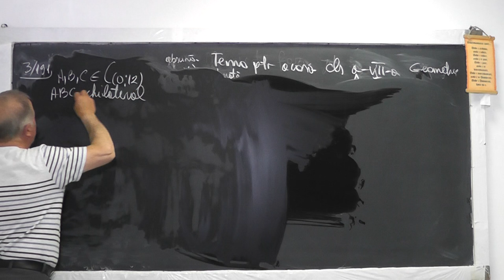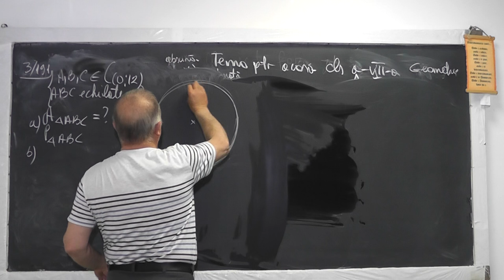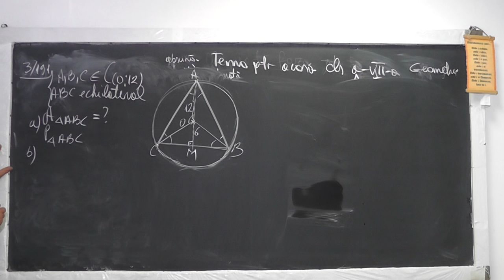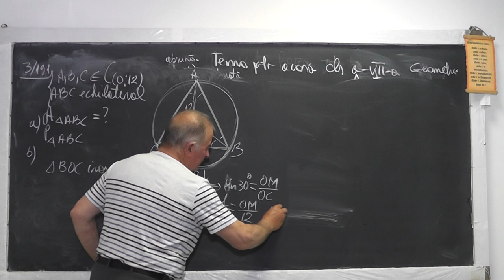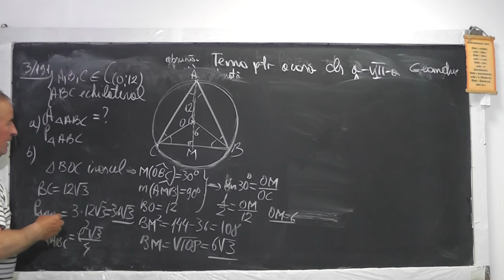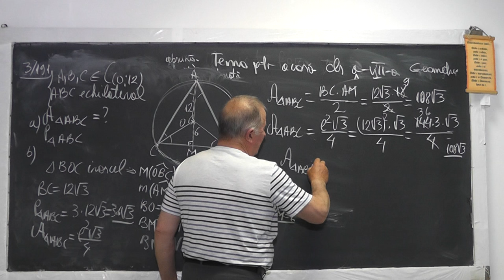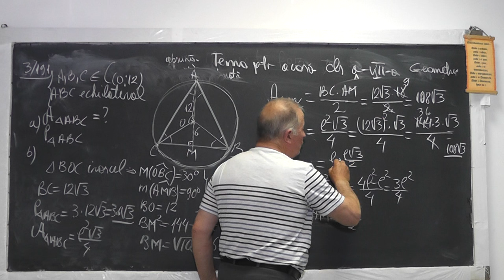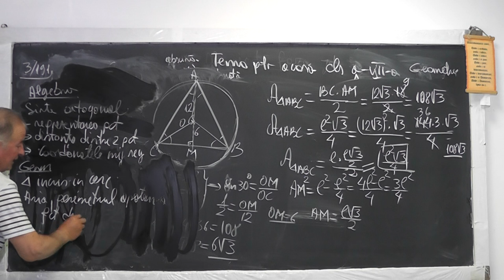Lectia 1038 Aria si perimetrul triunghiului echilateral inscris in cerc in functie de raza Clasa 7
Aceste lectii sunt sustinute de voi si daca va sunt utile, as aprecia un Like, Share, Comment - In aceasta lectie de matematica pe care o puteti vedea in direct si pe rezolvam o problema din tema pentru acasa la geometrie, la clasa a VII-a in care trebuie sa aflam aria si perimetrul triunghiului echilateral inscris in cerc in functie de raza.